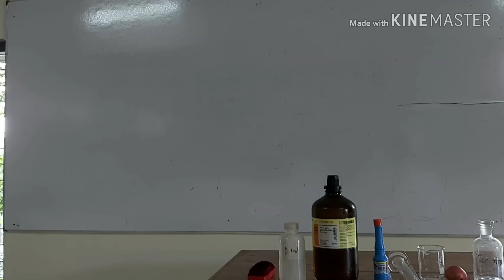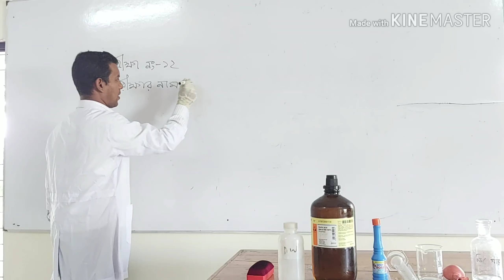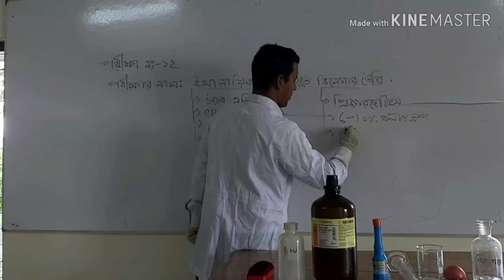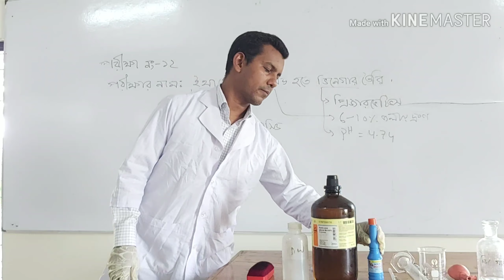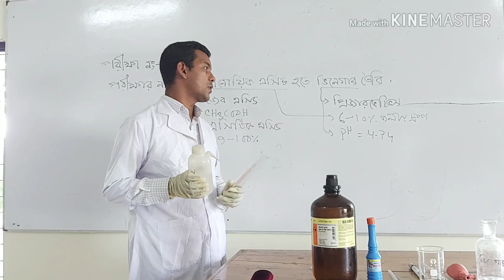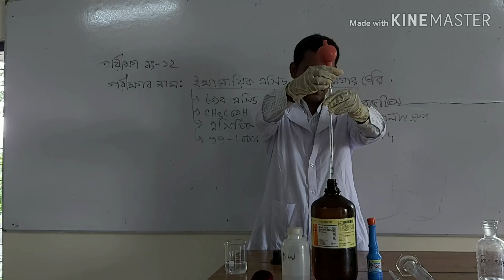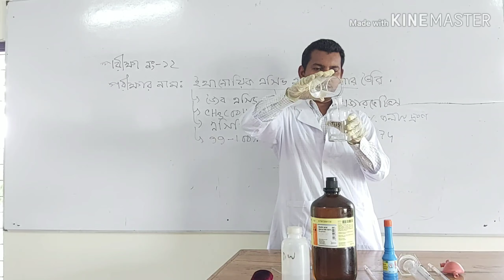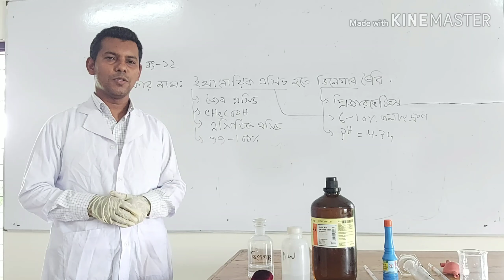Chattogram Bandar College Online class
Chemistry  practical